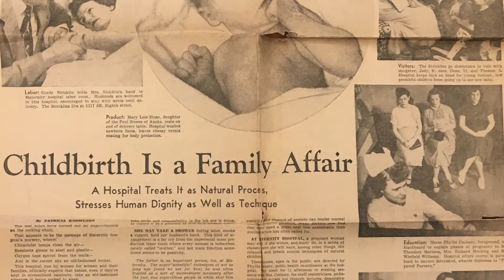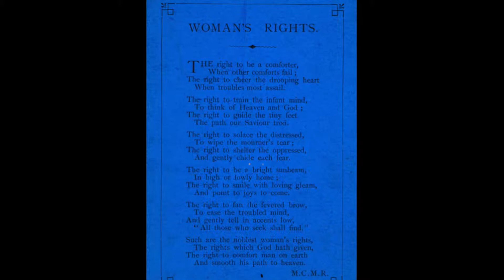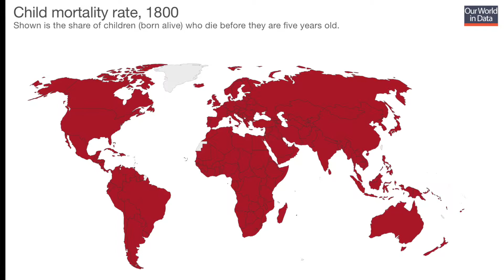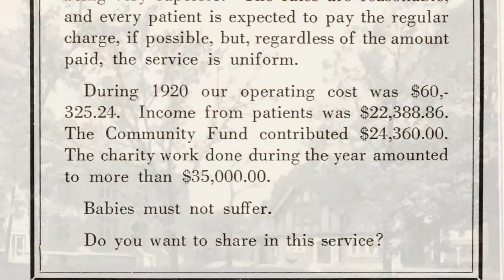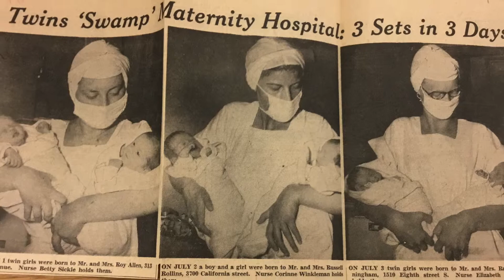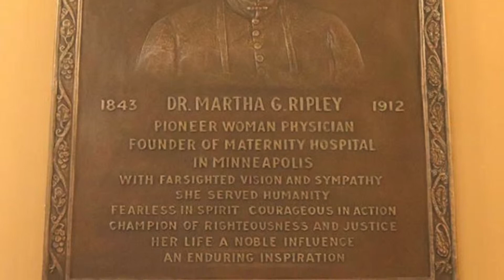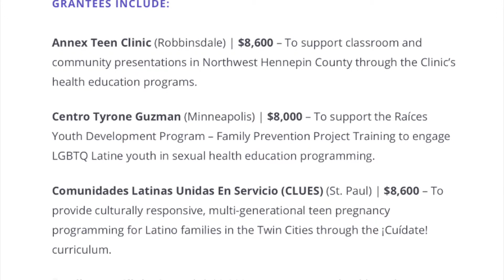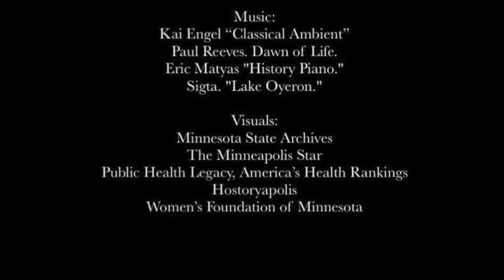Dr Martha Ripley and Maternity Hospital